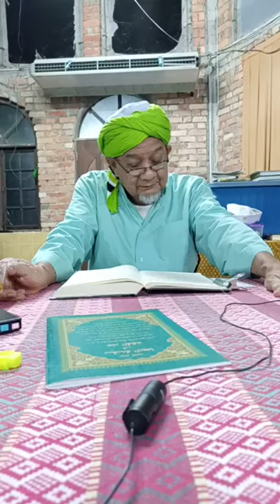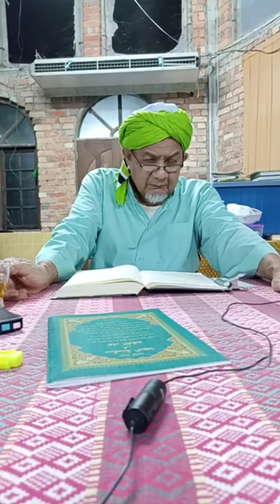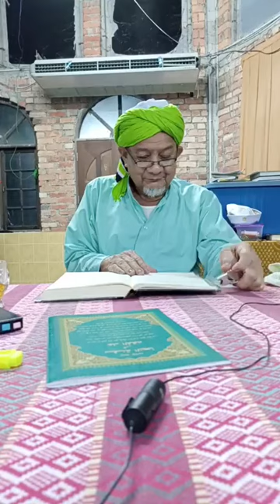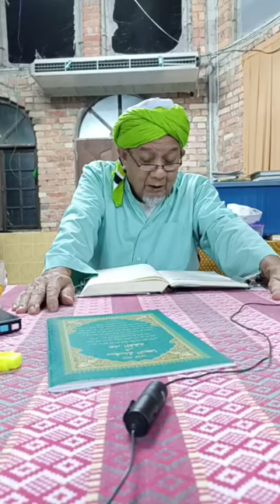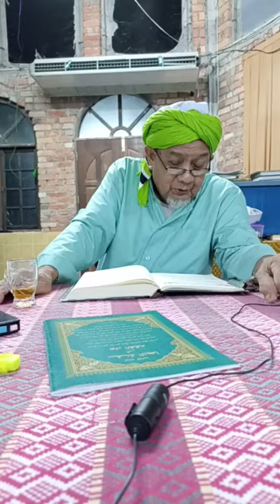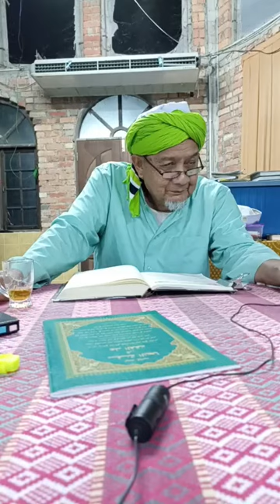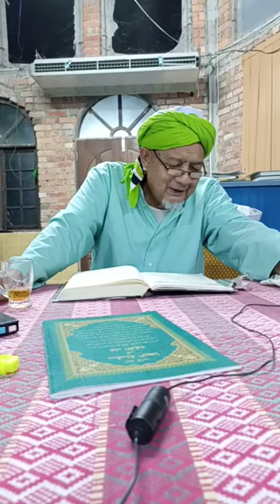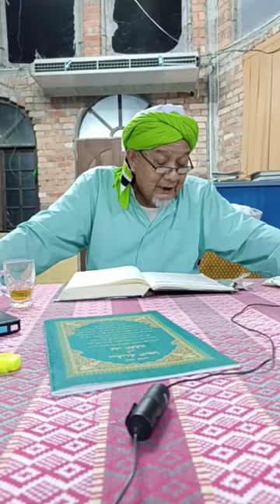TAFSIR IBN KATHIR-21.10.24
Surah: Hud
Ayat: (120)